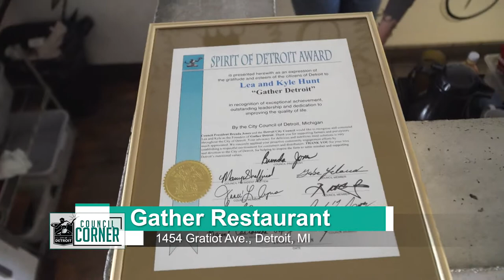Council Corner - Gather Trailer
Produced by Sanders "Skip" Bryant & Office of Detroit City Council President Brenda Jones - Digital Media Team

1-minute recap of Council President visit to Gather Restaurant in Detroit.